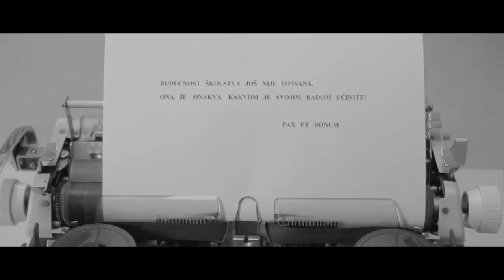Sustav te laze - Dragica Raguz - Visoko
Filmovi mladih BH autora realizovani u okviru filmskih radionica "Od ideje do realizacije". u sezoni 2017.